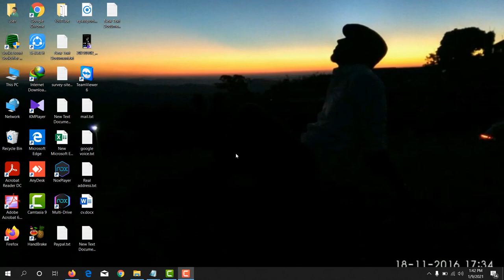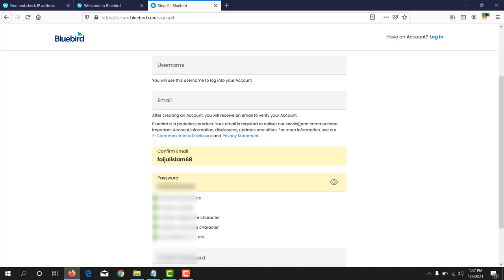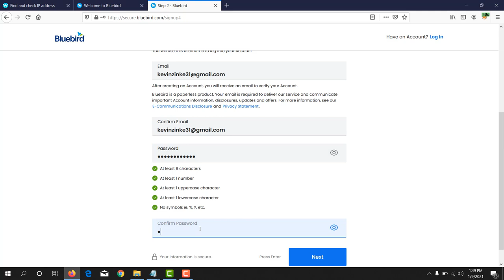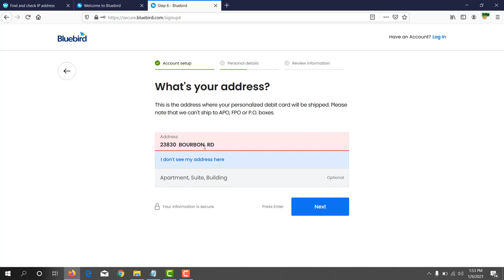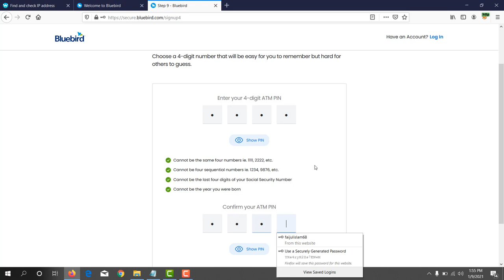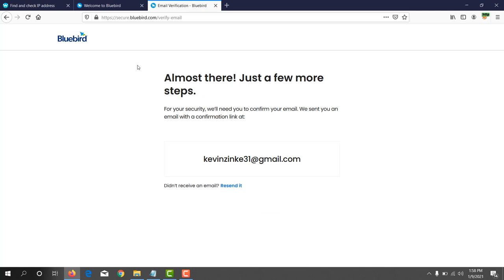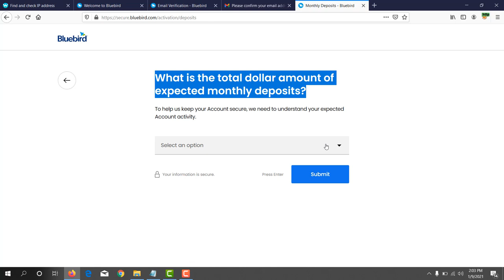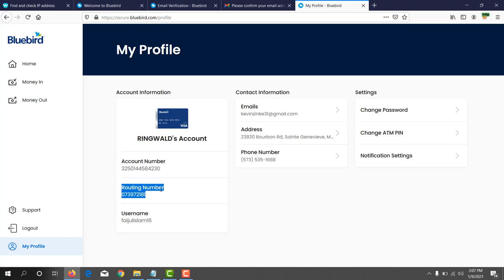How to create Bluebird bank account || Free virtual visa card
Featurepoints

GoBranded

swagbucks

inboxdollars

In this video, i have shown that How to create a Bluebird bank account. This is USA virtual bank. You will get a free virtual visa card. There is no monthly fee for a virtual visa card. USA best virtual bank. You can withdraw from survey junkie in this bluebird bank. survey junkie withdrawal bank.